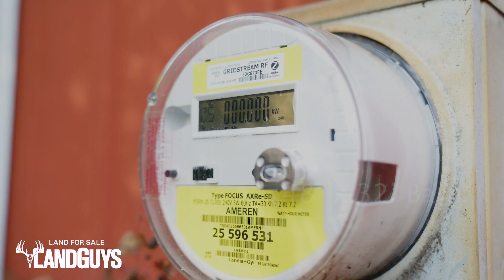Small Acreage Hunting Property For Sale In Macon County, IL (36.8 Acres)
Located on the outskirts of Mt. Zion, this nearly 37 acre farm is great for any outdoor enthusiast. Hunt big deer and turkey just minutes from Decatur. These are urban deer and are used to human interaction. The area has very low hunting pressure. To the East is Camp Warren, a summer camp that caters to youth retreats, and does not allow hunting. Across the road to the West is Spitler Woods State Natural Area. This is a 200 acre state owned park that also does not allow hunting but does allow bucks to reach maturity. Draw the deer off of the protected areas and onto your property in one of the many food plot areas. A portion of this property has been enrolled in the pollinator program. This program is great for wildlife while at the same time providing a great source of income. The timbered areas have great income potential as well. Tons of mature Walnut trees line the creek bottoms on the South side of the property. You can’t walk through the woods without spotting a walnut tree. Once on the property, there is great access trails throughout. On the North end of the property is a 48’x32’ barn that has electricity. This area is secluded and would make a great cabin or potential home site. A short drive from the property and you could be fishing or boating on Lake Decatur, a 2800 acre lake that is open to the public. So whether you are looking for a place to hunt or just want to enjoy nature close to all the amenities that the city has to offer, this property is one to look at. If you would like more information or would like to schedule a showing, please contact LandGuys Broker, Jared Williams.

Follow LandGuys